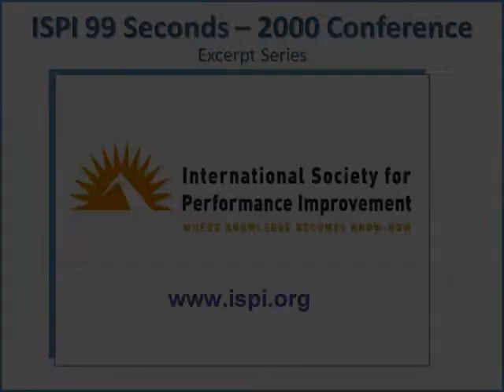ISPI 2000 Conf 99 Seconds Lineberry